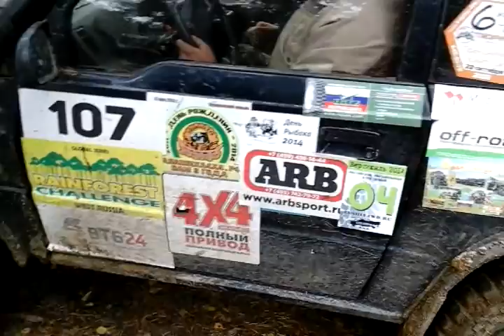Сузуки витара. Вертикаль 2014. Финал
Территория общения поклонников полного привода
СБОРЫ4х4.рф